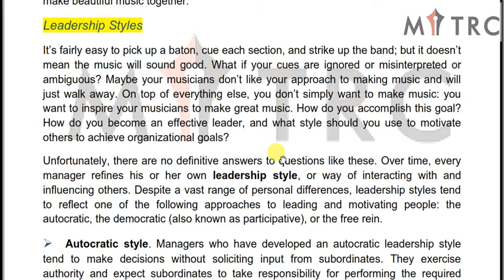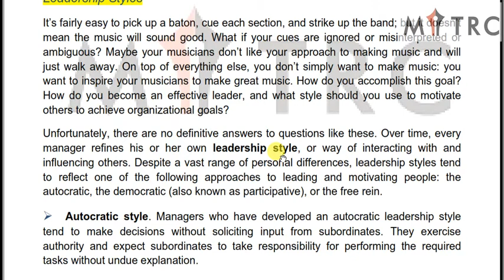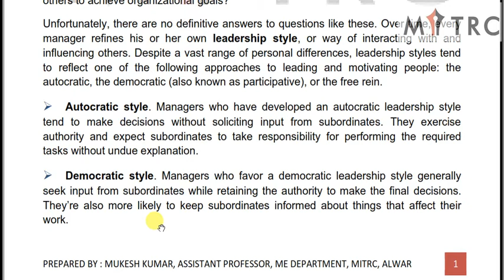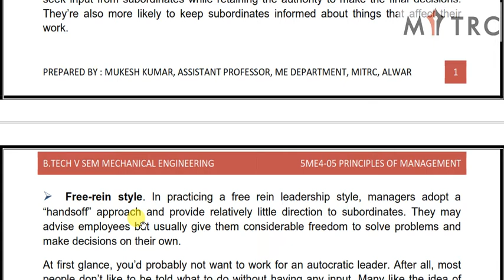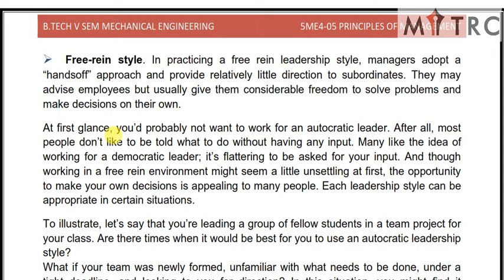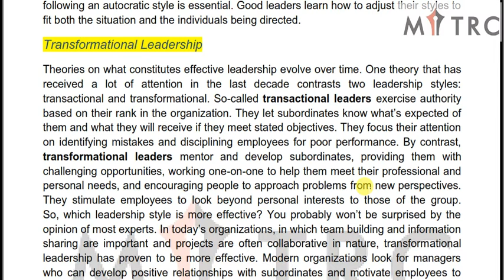5ME4 05 LECTURE 1- 2 UNIT 4 POM by MUKESH KUMAR